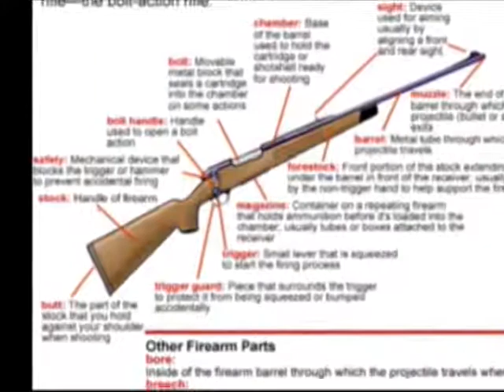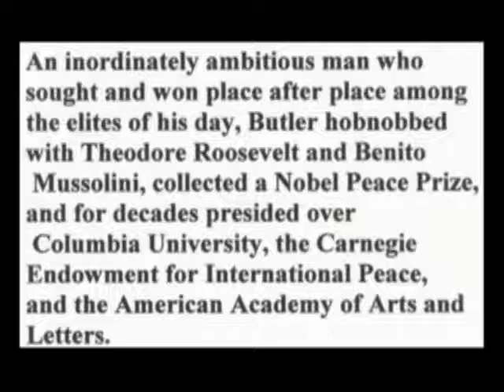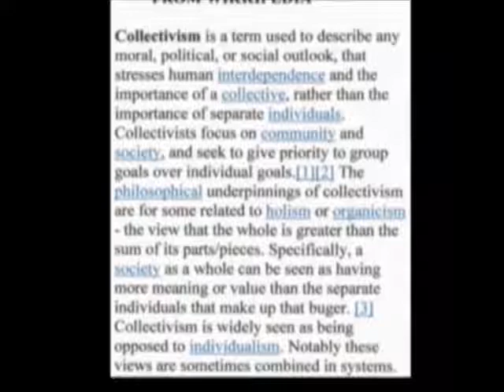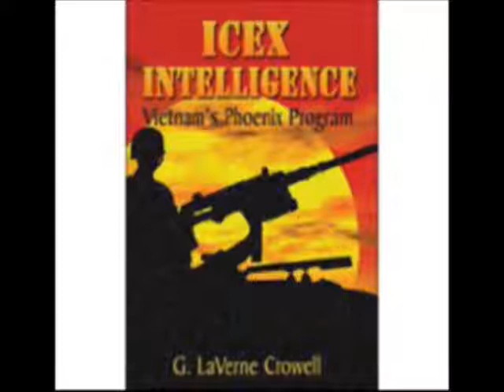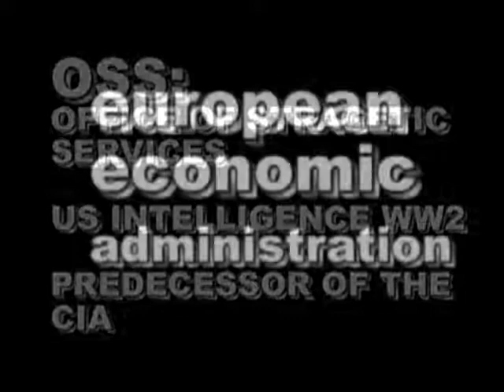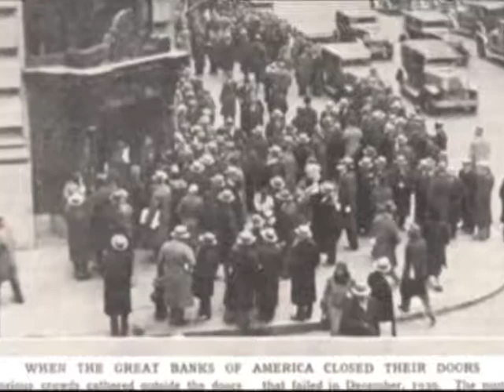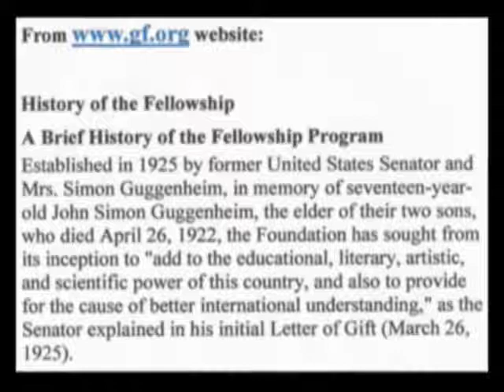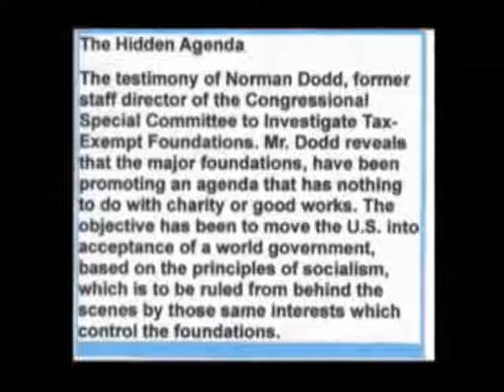Tax Exempt Foundations The Enemy Within - Norman Dodd Dr Stan Monteith HR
The First interview with Norman Dodd was by Dr Stan Monteith shortly before Mr. Dodd Passed away. He reveals the hidden truth about the Tax Exempt Foundations as chief investigator in The Reece Commitee Report authorized by Congress. This is about The Rockefeller, Carnegie, and Ford Foundations who since the turn of the century have set out to influence and manipulate the education and morals of not only the USA but Countries Globally. Reduced standards of Education and sexual promiscuity of today have their roots in these Foundations. He states that the foundations were very influential in instigating conflicts around the world. "This may be one of the most important videos you will ever see"

rcoones